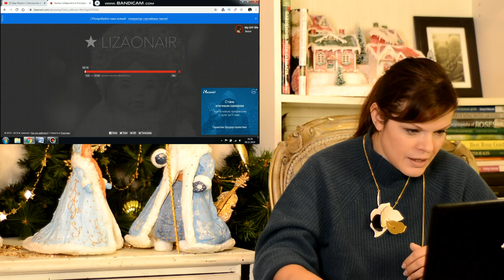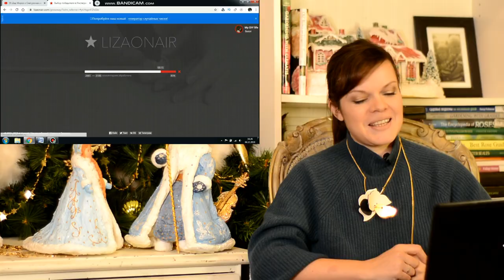Результаты розыгрыша ватного Деда Мороза со Снегурочкой